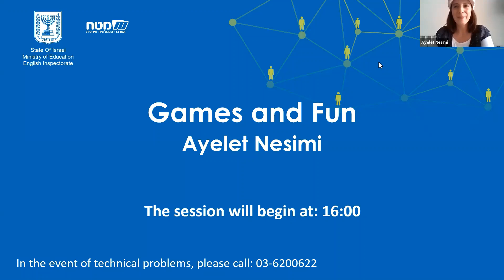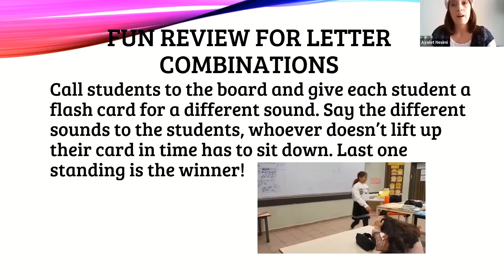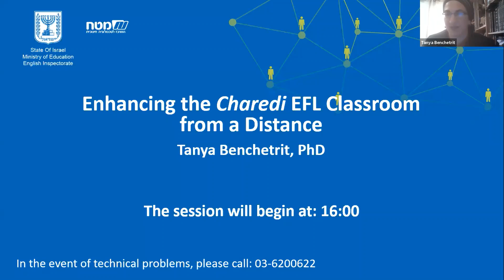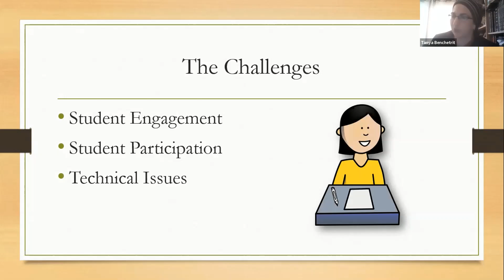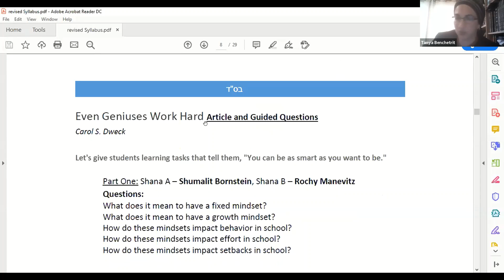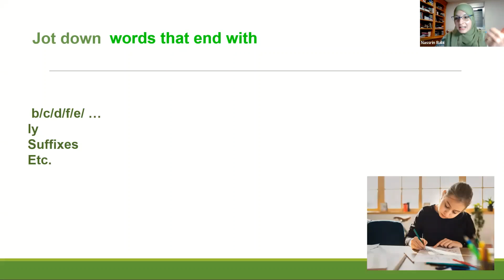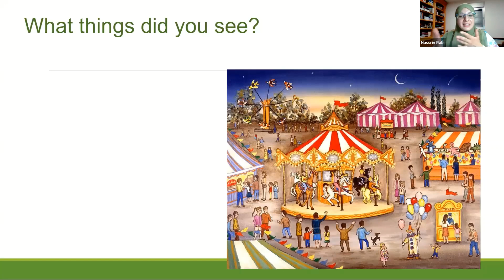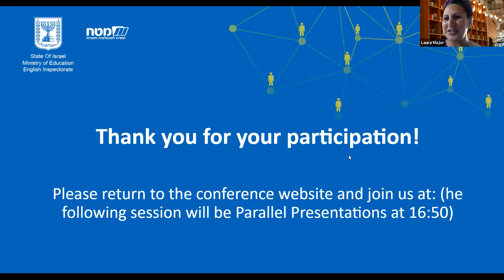Showcase A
Online English Inspectorate Summer School Conference - New Leads in English Instruction: Integrating Distance Learning. Showcase A, "Ayelet Nesimi, Tanya Ben Chitrit & Nassrin Rabi
Moderator: Dr. Laura Major "